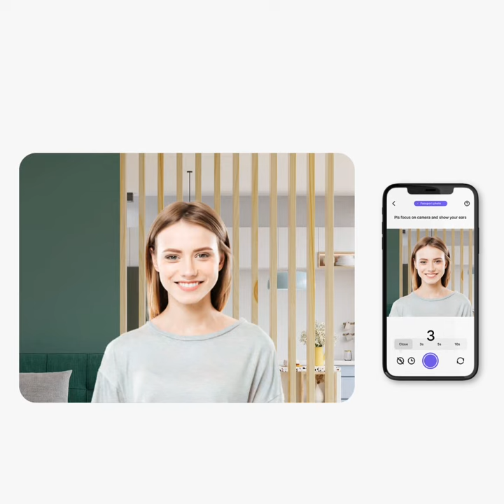ID photo app for easy cutout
Change the background color with one click